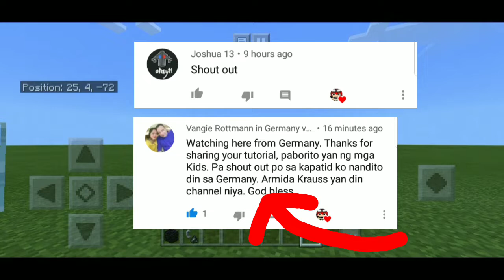How to make Linking Portals in Minecraft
➡️Use Big Brain or Calculator
Para ma Shout out ay Panuorin ang Full Video at I-Comment kung ano ang natutunan
❤️Be my Supporters and my GreatArmy

Xbox(Gamertag): MikaeloTheGreat
MC(Gamertag): MikaeloTheGreat